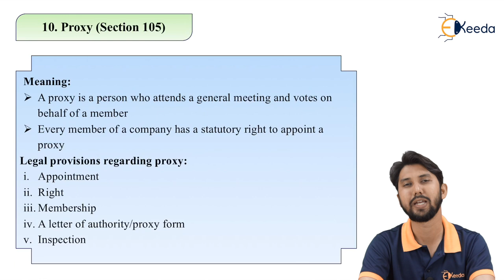Proxy - Company Meeting 1 - Secretarial Practice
Subject - Secretarial Practice

Video Name - Proxy

Chapter - Company Meeting 1

Faculty - Prof. Shahid Ansari

Watch the video lecture on topic Proxy of Subject Secretarial Practice by Professor Shahid Ansari. Watch all Commerce and Management lectures with Ekeeda.

Happy Learning.